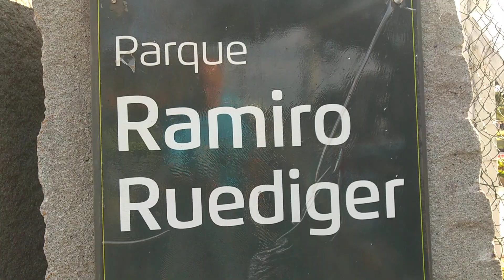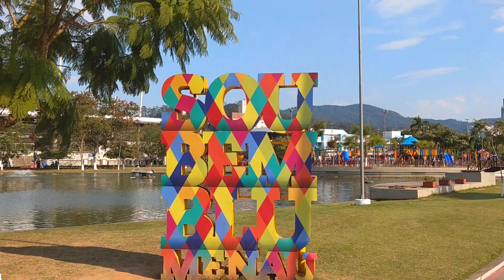Blumenau SC Parque Ramiro Ruediger 10.08 2019